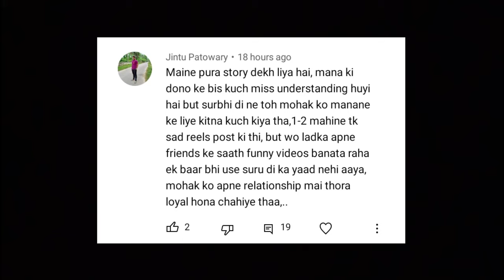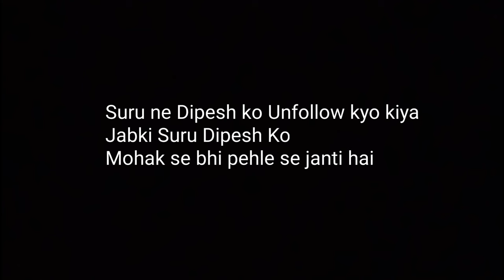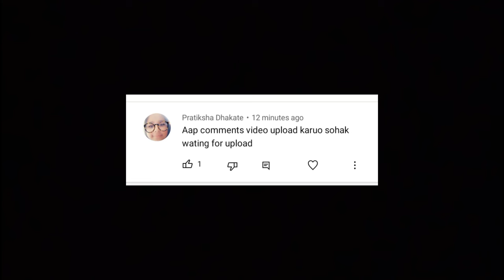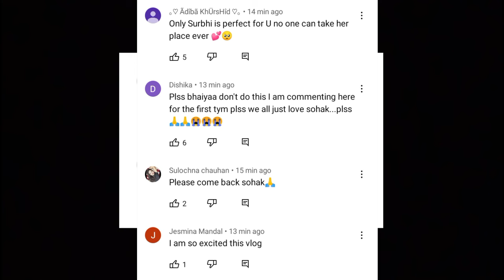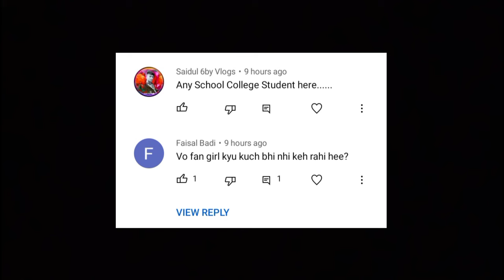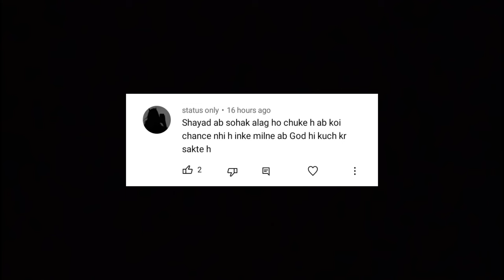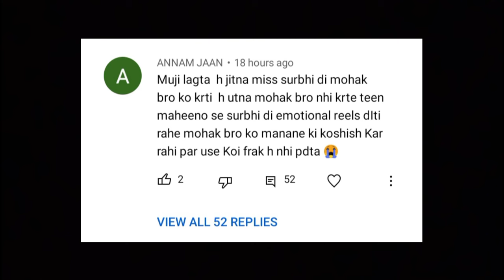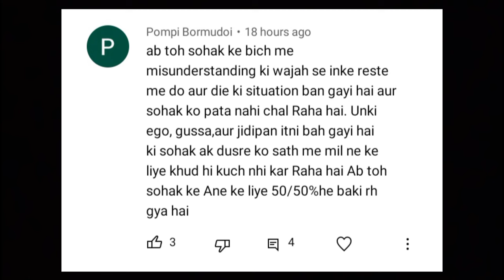Today We Will Discuss Comments only for Sohak ❤️|| Mohak Narang said A Imp Thing || SLR Minni Sohak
Bubyeeee!